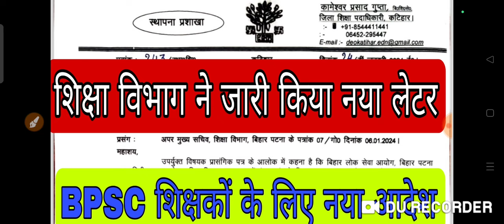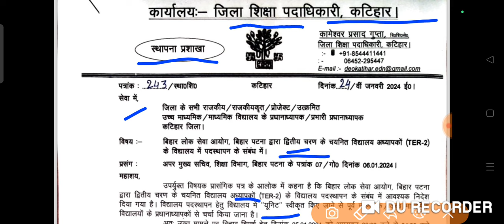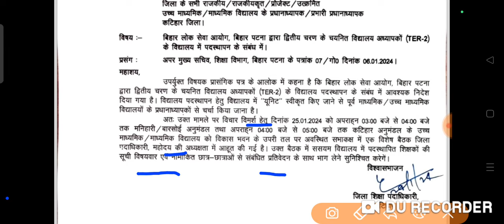शिक्षा विभाग ने,bpsc शिक्षकों को दिया नया आदेश, देखिए पूरी लेटर,breking news